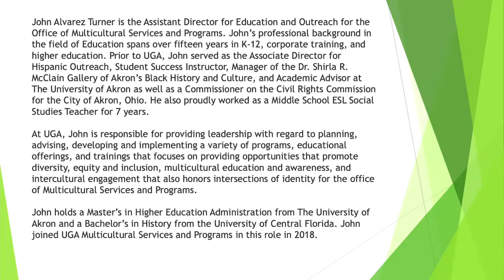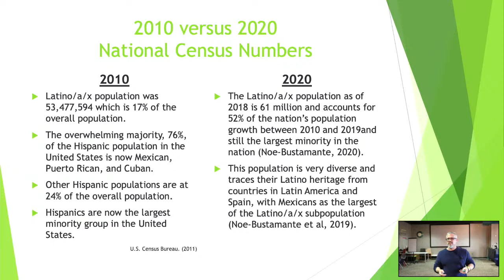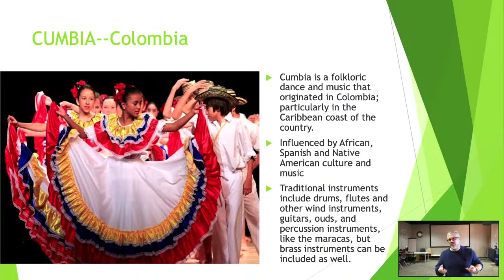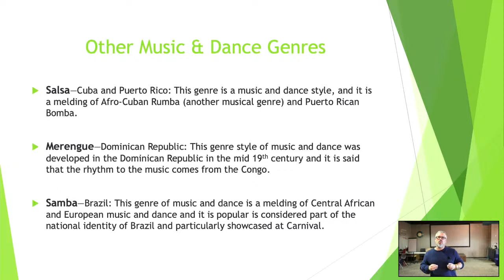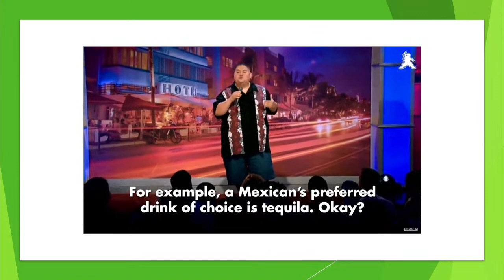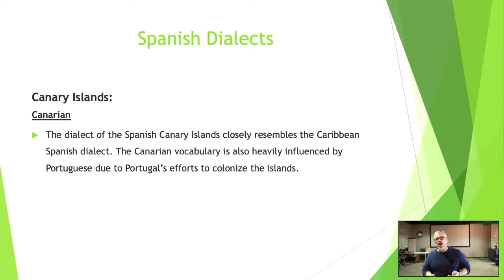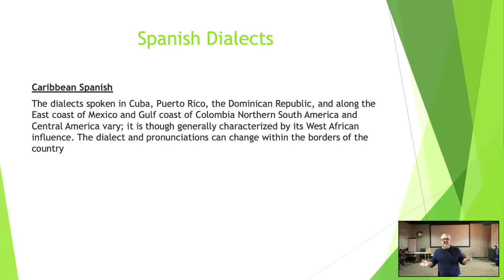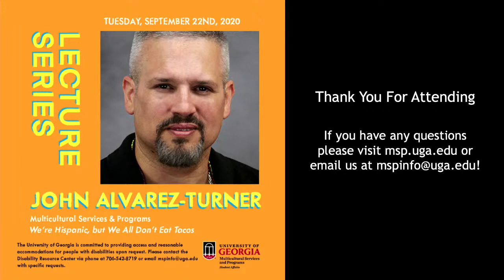MSP Lecture Series: John Alvarez-Turner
The Office of Multicultural Services and Programs lecture series features speakers to explore issues from a multitude of diverse populations. John Alvarez-Turner is an Assistant Director in the Office of Multicultural Services and Programs

Abstract: The Hispanic population in the United States has reached 57 million, and the demographic accounts for 50% of the nations population growth between 2000 and 2014 (Flores, 2017; Kragstad, 2018). This population is very diverse and traces their Hispanic heritage roots from countries in Latin America and Spain, with Mexicans as the largest sub-population (Noe-Bustamente, 2019). Hispanics come from many different backgrounds, ethnicities, cultural norms, and, consequently, different traditions. They practice different religions, eat different foods and even speak their Spanish differently. This population offers a brief survey of the rich Hispanic Hetereogenous culture united by one language.